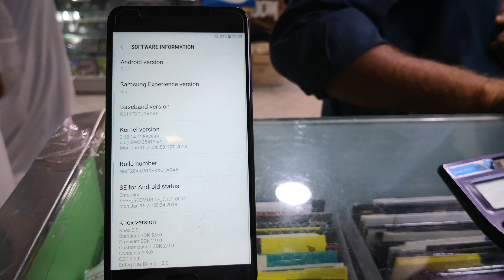G611F COMBINATION FIRMWARE AND FRP BYPASS 7.1.1 AUGUST 2018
FIRMWARE LINK GIVEN BELOW
100% WORKING

download by torrent client